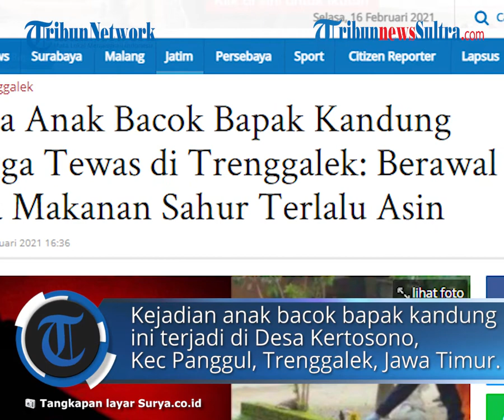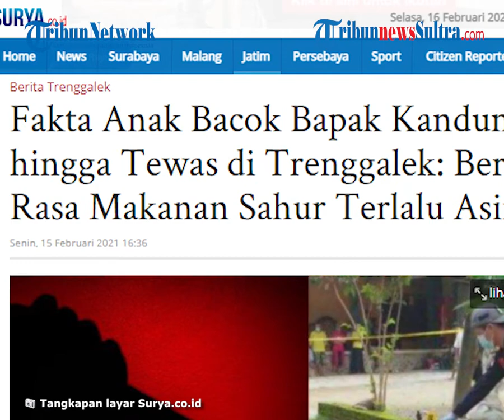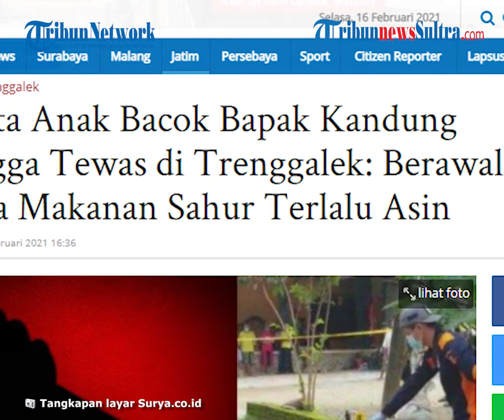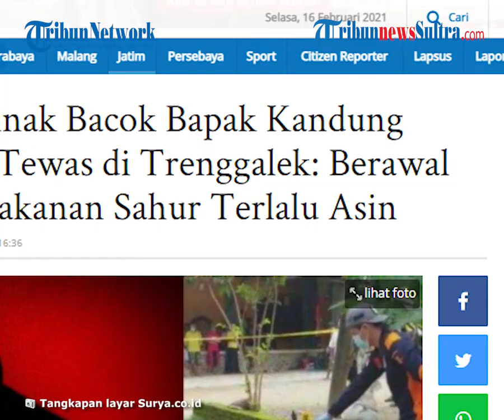Tak Terima Makanan Sahur Terlalu Asin, Anak di Trenggalek Tega Bacok Ayah Kandungnya hingga Tewas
TRIBUN-VIDEO, TRENGGALEK - Simak fakta anak bacok bapak kandung di Trenggalek berikut ini, berawal dari makan sahur, Wajib (50) dibacok hingga tewas.

Nasib nahas dialami oleh Wajib (50) yang dibunuh oleh anak kandungnya sendiri yaitu Fera Setyadi (27).

Kejadian anak bacok bapak kandung ini terjadi di Desa Kertosono, Kecamatan Panggul, Trenggalek, Senin (15/2/2021).

Diketahui, peristiwa itu terjadi pada saat santap sahur atau dini hari tadi.

Berikut SURYA.co.id merangkum fakta anak bacok bapak kandung hingga tewas di Trenggalek.

Berawal Rasa Makanan Sahur Terlalu Asin

Diketahui, pelaku Fera dan korban Wajib hendak menyantap sahur di rumahnya yang berada di Desa Kertosono, Kecamatan Panggul, Kabupaten Trenggalek.

Namun, makanan yang dihidangkan oleh orang tuanya untuk sahur dirasa terlalu asin oleh Fera.

Makanan terlalu asin ini membuat pelaku merasa akan diracun oleh orangtuanya.

"Pelaku merasa mau diracun," kata AKP Budi Hartoyo, Kapolsek Panggul

Mondar-mandir membawa Sajam

Selesai santap sahur, Fera diketahui mengajak kerabatnya ke rumah.

Setelah itu, Fera mondar-mandir sambil membawa Sajam (Senjata Tajam) berupa sabit, pisau, dan palu.

Pelaku mondar-mandir sambil menggerutu.

"Tiba-tiba pelaku menghampiri korban yang sedang berjalan di depan pelaku. Pelaku langsung memukuli dan membacok dengan menggunakan sabit," ujarnya.

Kejadian tersebut berlangsung sekitar pukul 04.00 WIB.

Bacokan itu mengenai kepala bagian belakang-kanan hingga korban jatuh tersungkur tepat di jalan depan rumah.

"Kemudian ada saksi mencoba melerai. Namun saksi juga dipukul oleh pelaku mengenai mata dan leher. Sehingga saksi melarikan diri," sambungnya.

Usai kejadian nahas itu, pelaku bersembunyi di dalam rumah.

Petugas kepolisian yang menerima informasi dua jam kemudian langsung berangkat ke lokasi dan menangkap pelaku.

Penangkapan anggota polsek dan koramil setempat.

Pelaku kemudian diamankan di Mapolsek untuk diperiksa lebih lanjut.

Dari tempat kejadian perkara, polisi menemukan barang bukti sabut dengan bercak darah, ganggang kayu, pisau, dan palu.

Punya Riwayat Gangguan Jiwa

Diketahui, Fera Setyadi (27), pria asal Desa Kertosono, Kecamatan Panggul, Trenggalek yang membacok ayah kandungnya, Senin (15/2/2021), ternyata punya riwayat gangguan jiwa.

Menurut Kapolsek AKP Budi Hartoyo, Fera pernah menjalani perawatan akibat gangguan jiwa yang ia alami.

Ia juga pernah dirawat di RSUD dr Soedomo Trenggalek.

"Tapi untuk memastikan apakah saat melakukan aksinya, pelaku dalam kondisi sadar atau tidak, masih perlu pemeriksaan lebih lanjut," kata Budi, Senin (15/2/2021).

Artikel ini telah tayang di surya.co.id dengan judul Fakta Anak Bacok Bapak Kandung hingga Tewas di Trenggalek: Berawal Rasa Makanan Sahur Terlalu Asin,
Penulis: Abdullah Faqih